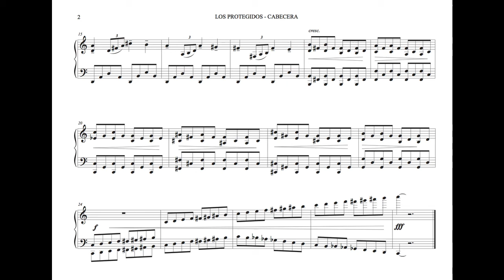Cesar Benito - LOS PROTEGIDOS: Opening Credits (Cabecera)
🇬🇧 Music composed & performed by
🇪🇸 Música compuesta & interpretada por
CÉSAR BENITO